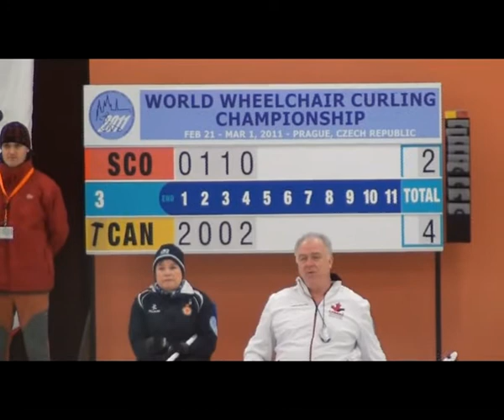World wheelchair curling Ch-ship Final Can-Sco 4-5end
Финал чемпионата Мира по кёрлингу на колясках. Прага. 2011год